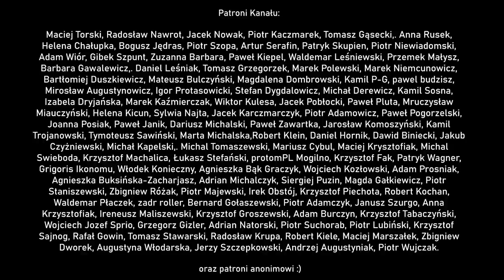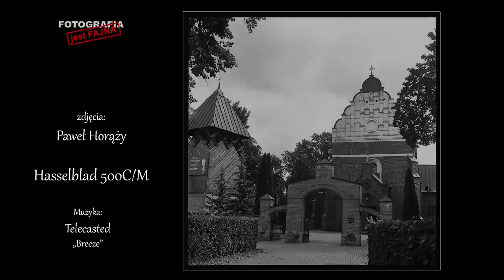🚩 Dwa tygodnie z Hasselbladem - Fotografia jest Fajna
Moje dwa tygodnie z legendarnym aparatem Hasselblad 500 C/M, wrażenia, zdjęcia i lęki. zapraszam Paweł Horązy - Fotografia jest Fajna

Możesz zostać Patronem kanału:
🎞Kanał o fotografi analogowej - Fotografia Analogowa